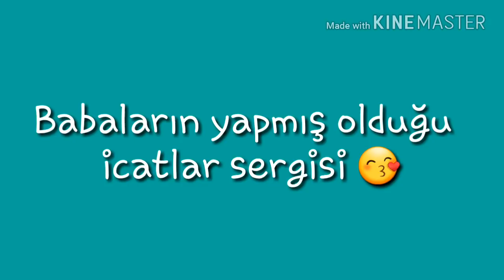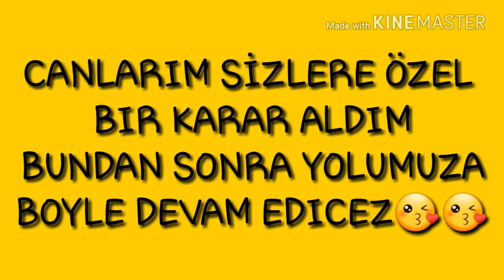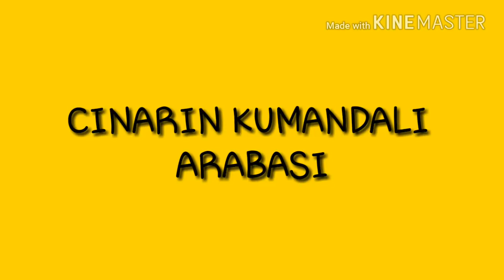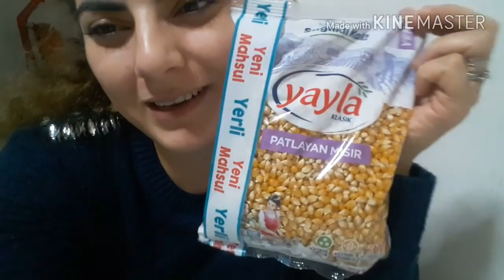HEPİMİZ İCİN GUZEL BIR KARAR /CINARA HEDIYELER/PAZAR ALIŞVERİŞİ 😚günlük yaşam...😚